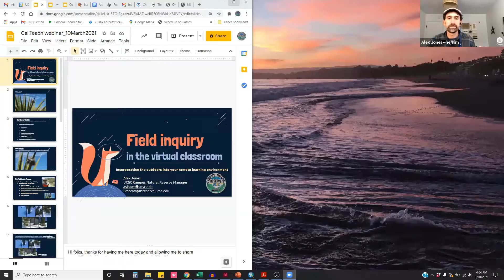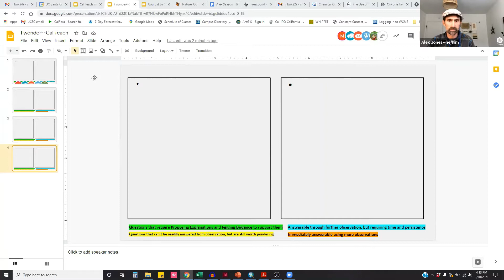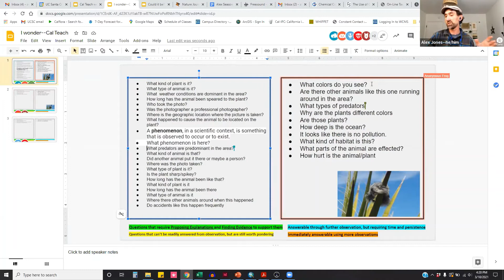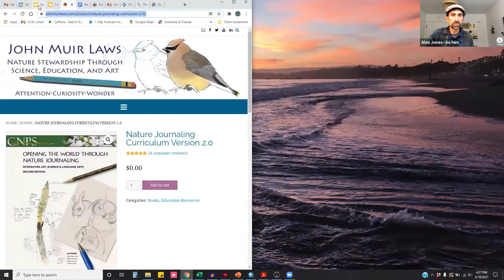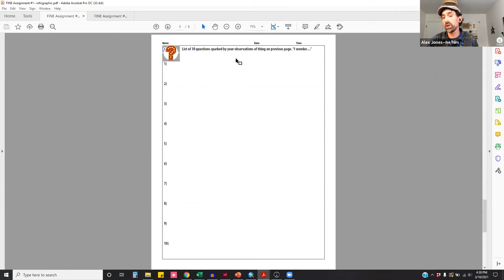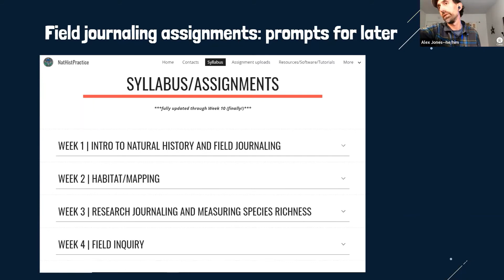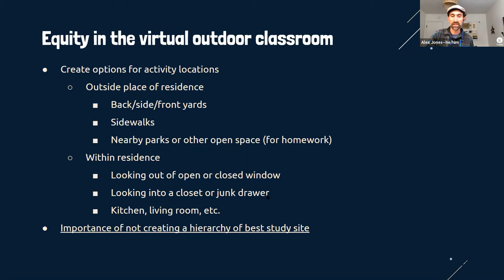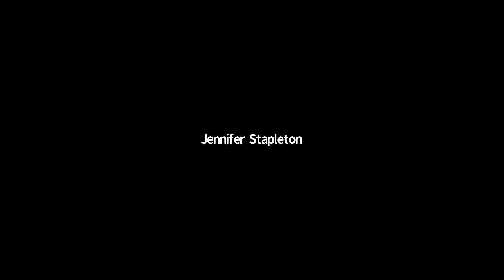Field Inquiry in the Virtual Classroom,Incorporating the outdoors into your remote learning environm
In this interactive presentation, we will explore ways to engage students in the iterative process of observation and thinking that is essential to inquiry in all disciplines. Using direct observation and field journaling, students are encouraged to explore the natural environment on their home turf and develop testable questions that can be explored through further observation. As access to natural environments varies widely among students, we will also discuss ways to adapt these activities to make them more equitable.
Presented by: Alex Jones